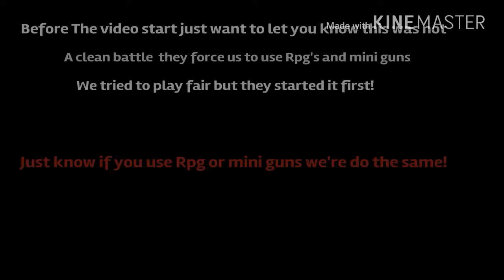GTA 5 Task Force taken over lobby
Interested in joining a military crew?